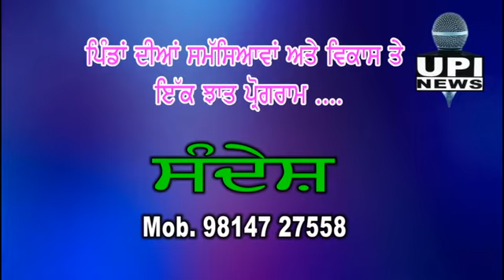116D21.3 ਆਉਣ ਵਾਲੀ ਪੀੜੀ ਦਾ ਹਾਲ ਬਹੁਤ ਮਾੜਾ ਹੋਵੇਗਾ - Surinder Singh